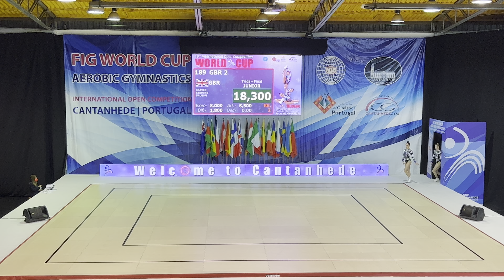Open Aerobic Gymnastics Cantahede 2022 AG2 Trio GBR BLACKHURST Emily, DIGHT Jasmine, LAWRENCE Lola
Aerobic Gymnastik WORLD CUP COMPETITION In Cantanhede Portugal.2023 Open Aerobic Gymnastics Cantahede 2022 AG2 Trio GBR BLACKHURST Emily, DIGHT Jasmine, LAWRENCE Lola